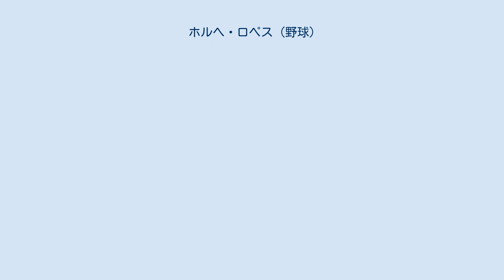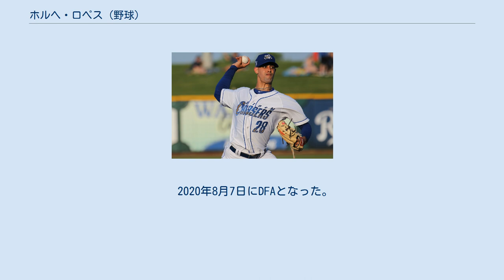ホルヘ・ロペス (野球)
ホルヘ・ヤビエル・ロペス・ラモス（Jorge Yabiel López Ramos, 1993年2月10日 - ）は、プエルトリコのカイエイ 出身のプロ野球選手（投手）。
右投右打。
 2011年のMLBドラフト2巡目（全体70位）でミルウォーキー・ブルワーズから指名され、プロ入り。
契約後、傘下のルーキー級アリゾナリーグ・ブルワーズでプロデビューし、4試合に先発登板して防御率2.25、10奪三振を記録した。
 2012年はルーキー級アリゾナリーグ・ブルワーズとルーキー級ドミニカン・サマーリーグ・ブルワーズでプレーし、2球団合計で12試合（先発6試合）に登板して1勝4敗2セーブ、防御率5.06、46奪三振を記録した。
 2013年はA級ウィスコンシン・ティンバーラトラーズでプレーし、25試合（先発22試合）に登板して7勝8敗2セーブ、防御率5.23、92奪三振を記録した。
 2014年はA級ブレバード・カウンティ・マナティーズでプレーし、25試合に先発登板して10勝10敗、防御率4.58、119奪三振を記録した。
7月にはオールスター・フューチャーズゲームに世界選抜として選出された。
 2015年、マイナーではAA級ビロクシ・シャッカーズでプレーし、24試合に先発登板して12勝5敗、防御率2.26、137奪三振を記録した。
9月22日にメジャー契約を結んでアクティブ・ロースター入りし、29日のサンディエゴ・パドレス戦にて先発でメジャーデビュー（5回3失点で勝利投手）。
 2016年はメジャー登板は無かった。
マイナーではAA級ビロクシとAAA級コロラドスプリングス・スカイソックスでプレーし、2球団合計で25試合（先発24試合）に登板して3勝11敗、防御率5.78、113奪三振を記録した。
 2017年開幕前の2月8日に第4回WBCのプエルトリコ代表に選出された。
シーズンでは2年ぶりにメジャー復帰したが、1試合のみの登板に終わった。
 2018年7月27日にマイク・ムスタカスとのトレードで、ブレット・フィリップスと共にカンザスシティ・ロイヤルズへ移籍した。
9月8日のミネソタ・ツインズ戦では8回まで完全試合ペースの快投を演じた。
この年は2球団合計で17試合（先発7試合）に登板して2勝5敗、防御率5.03、38奪三振を記録した。
 2020年8月7日にDFAとなった。
 2020年8月9日にウェイバー公示を経てボルチモア・オリオールズへ移籍した。